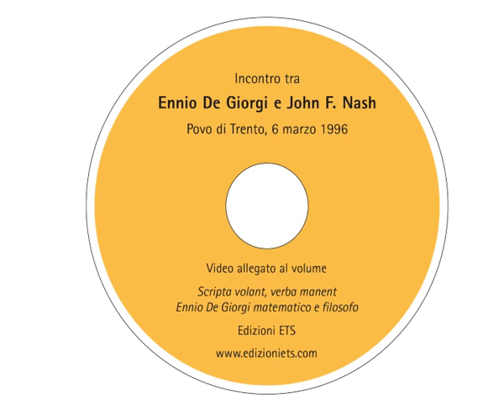Incontro tra Ennio DE GIORGI e John F. NASH, Trento 1996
Incontro tra i matematici Ennio De Giorgi e John F. Nash avvenuto all'Università di Trento il 6 marzo 1996. Moderatore, Mario Miranda.